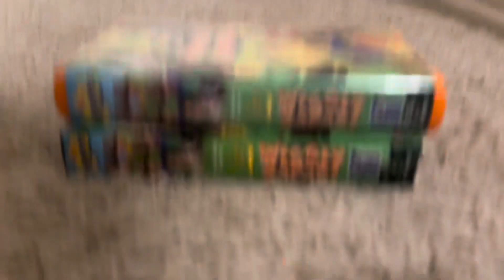Comparison Of The Wiggles Wiggly Safari VHS